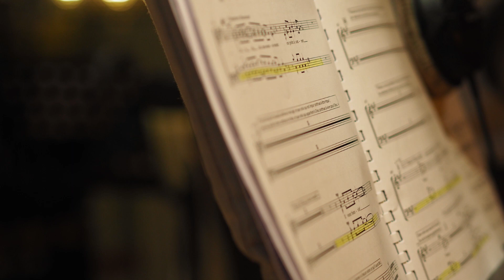L'Alpha et l'Oméga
Extrait du chant no 3 de 'La Fin du Commencement', sur des images des séances de studio.